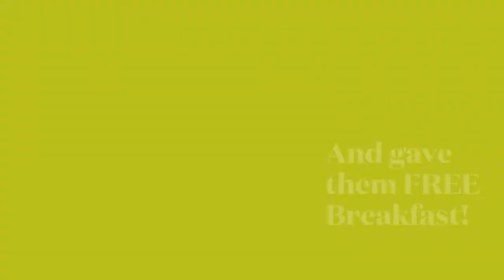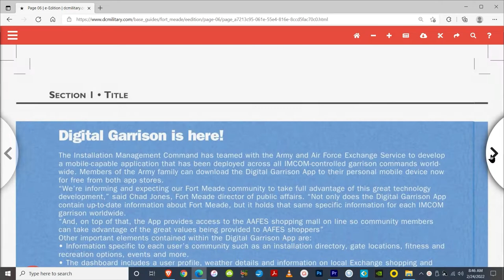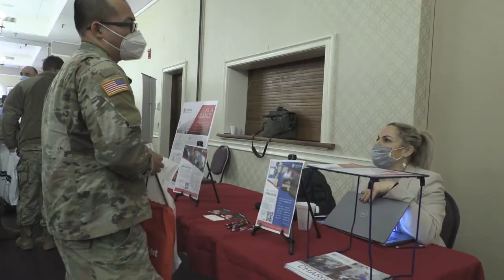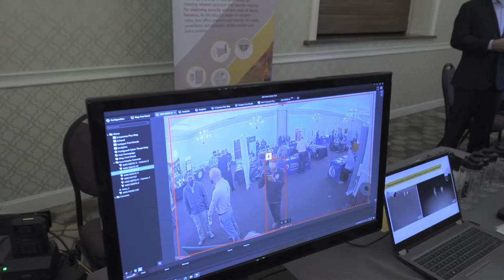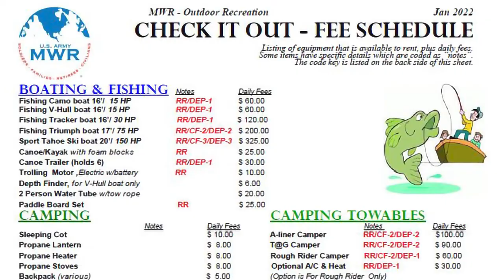Meade Week for Feb. 25, 2022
On this edition:  February is Black History Month, we'll have a report from this year's observance, Housing Survey deadline extended, and meet one of Fort Meade's newest tenant units.  These stories and more on Meade Week!